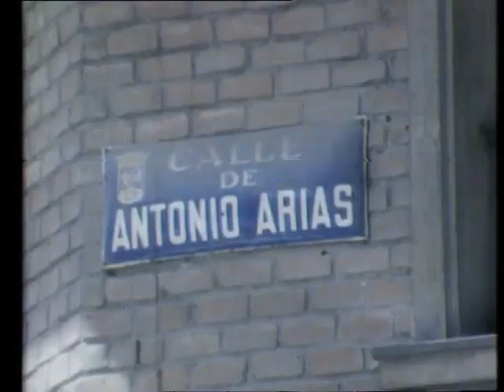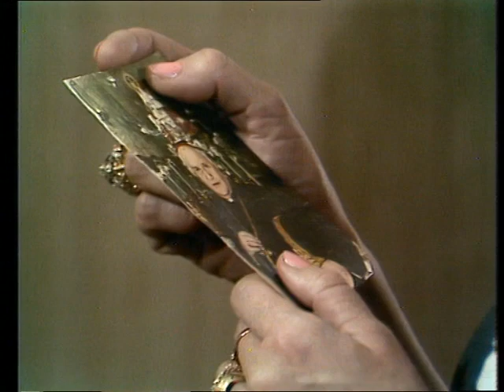Lolita Sevilla - Cantares (1978)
Emisión del programa Cantares dedicado a Lolita Sevilla, presentado por Lauren Postigo y emitido por TVE en 1978.
Este canal busca recuperar y difundir el legado de la canción española, sus compositores e intérpretes.

Para cualquier sugerencia o aportación a esta comunidad, no dudes en ponerte en contacto conmigo. Incluso si tus materiales (discos, películas, fotografías, recortes de prensa...) no están digitalizados, disponemos de los medios para convertirlos a digital con la calidad suficiente.